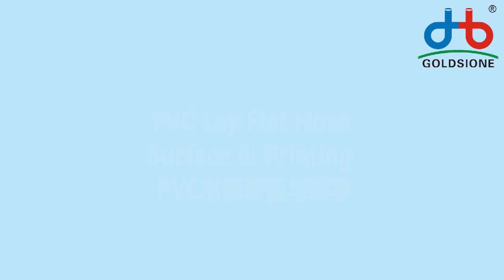PVC Lay Flat Hose Surface & Printing - PART - (08)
Here's the PVC #​layflatHose​​​ introduction of Surface - PART (08)